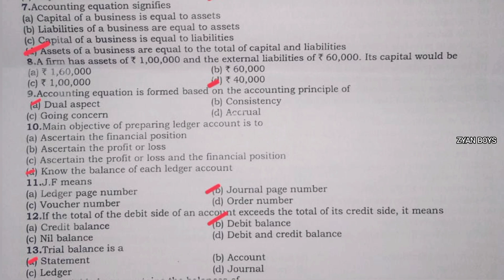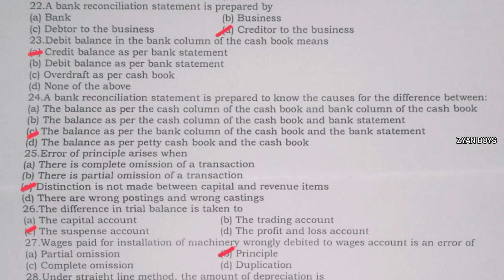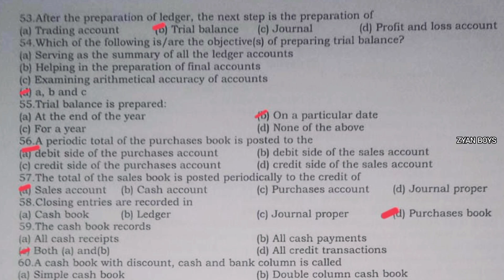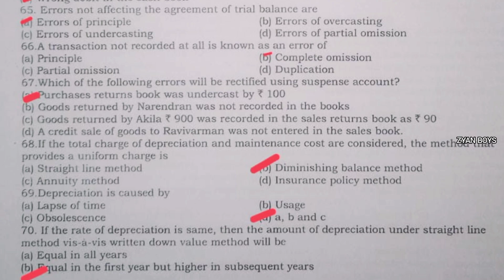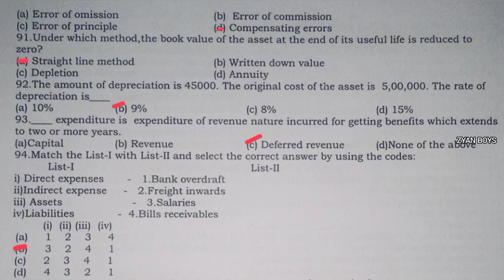11th Accountancy(100 one mark Question & Answer Key) for public exam /2022-2023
Class 11 Accountancy revision Question & answer key for public exam 2023